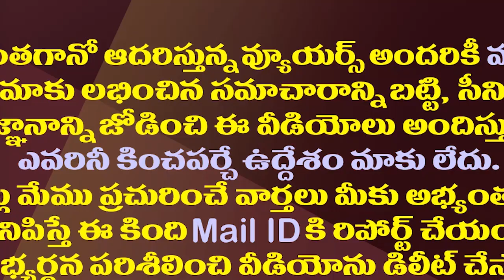పాలిటిక్స్ లో పవన్ కల్యాణ్ లెక్క తప్పుతోందా?| Pawan Kalyan's Failure Strategies In Politics